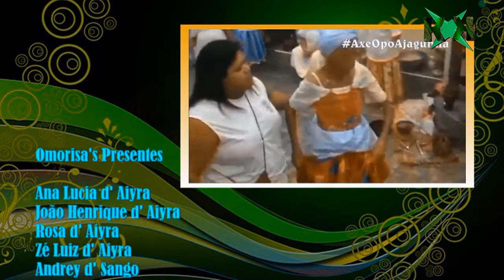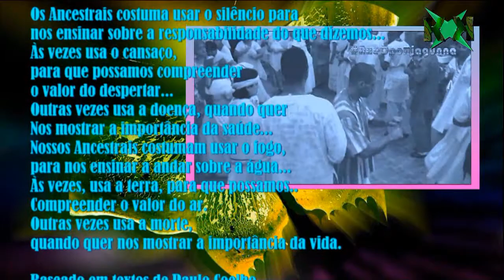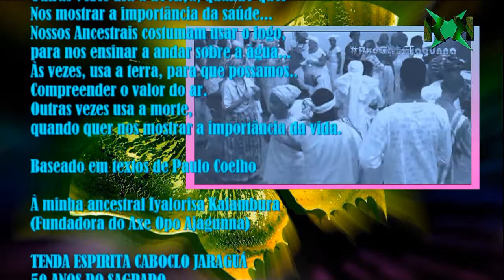AXE OPO AJAGUNNA - ODUN 2016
Vídeo clip explicativo sobre o calendário (Odun) e das festividades totais do AXE OPO AJAGUNNA (Tenda Espirita Caboclo Jaraguá - 50 anos do sagrado) no ano de 2016 Regido por Osun e Sango.